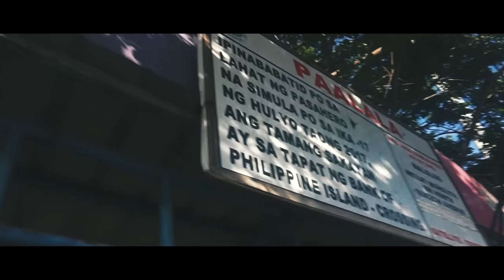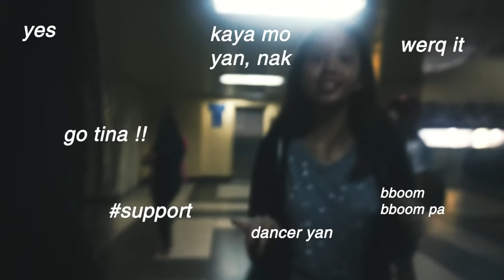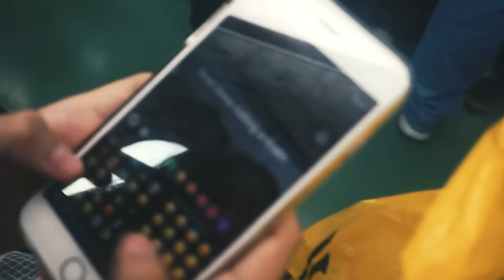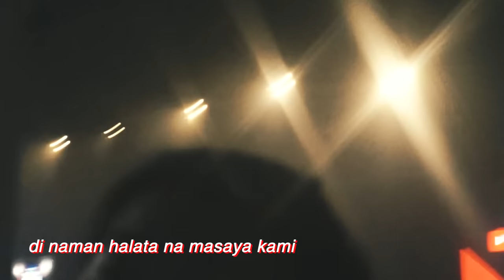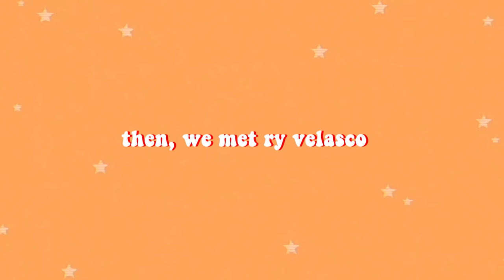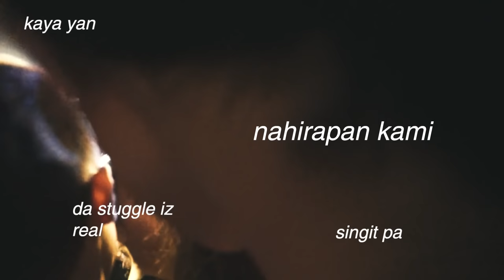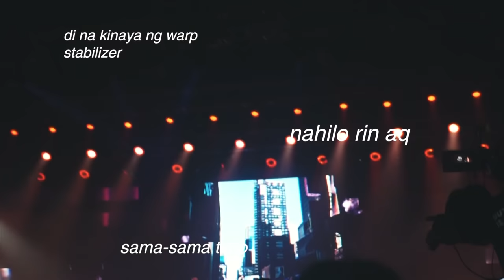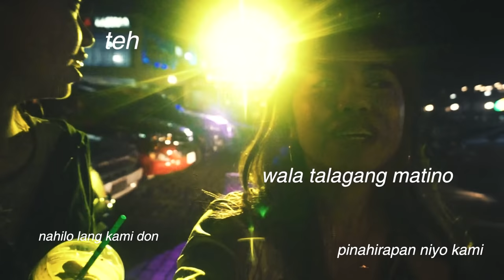WHAT really happened in YTFF | shine tamayo | a vlog.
⚠ MARAMING KASABUGAN SA VLOG NA 'TO ⚠

thank u jahn hernandez for my watermark !!

+ TECHY STUFF
   🎥 Camera: frea's cam